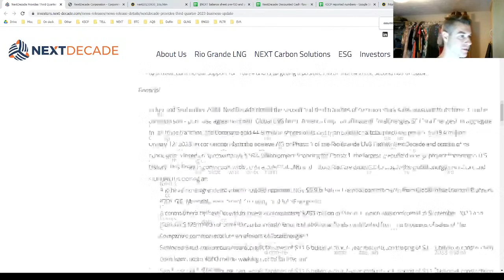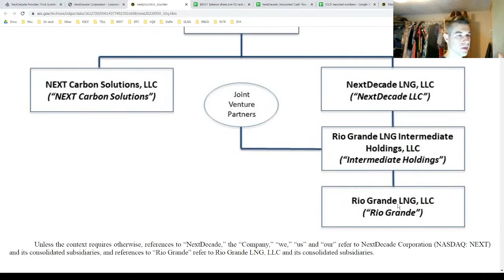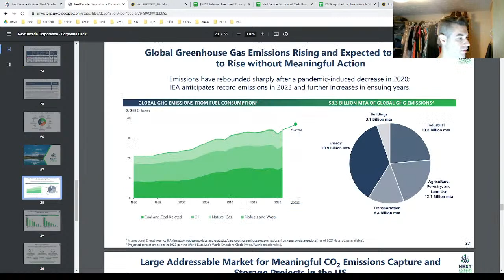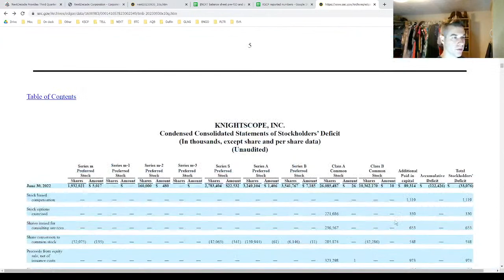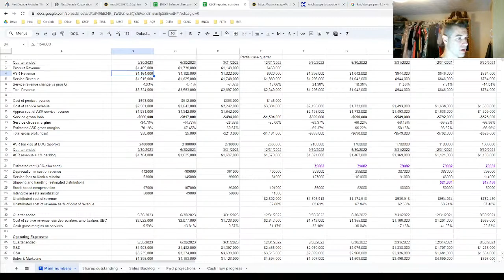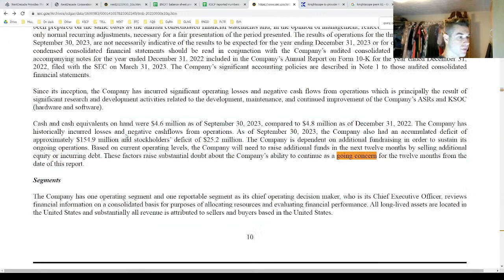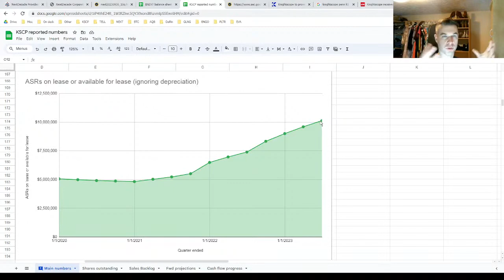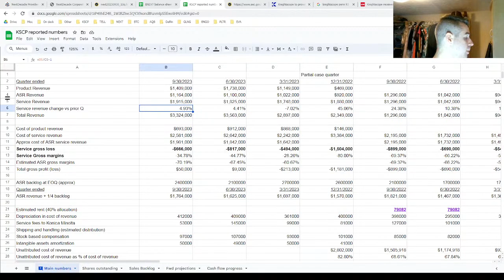$NEXT NextDecade 2023 Q3 + $KSCP Knightscope 2023 Q3 results | Dustin's Dollars stream Nov 19 23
Today I'm discussing 2023 Q3 results for NextDecade ($NEXT stock) and Knightscope ($KSCP stock).

00:00 - NextDecade Q3 earnings
24:11 - Knightscope Q3 earnings

NOTE: I am not a financial advisor or a financial professional of any sort. All opinions I express in this video are mine and do not represent those of any company or any other individual. I may own investments in some of the companies discussed in this video. This video should be for your entertainment only, because I could be wrong about everything I say in this video. You need to do your own research before making any investment decisions.